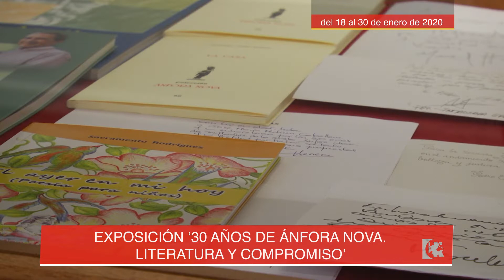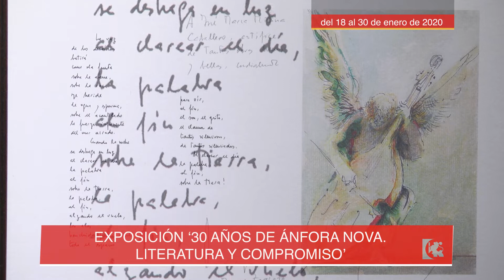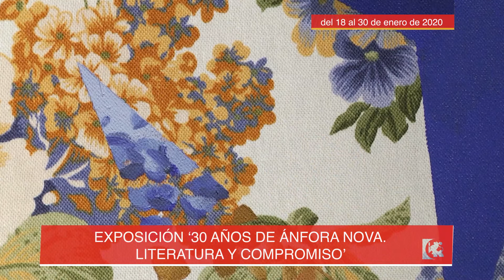Exposición 30 años de Ánfora Nova Literatura y compromiso